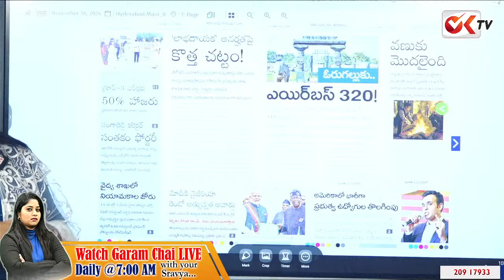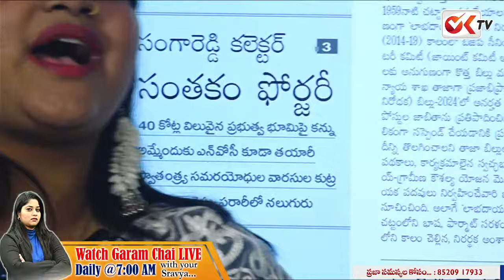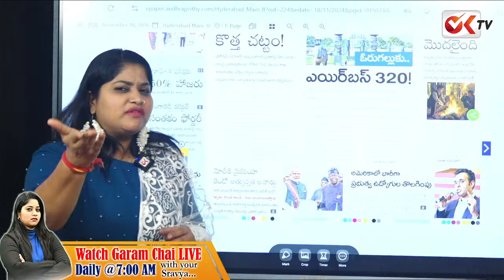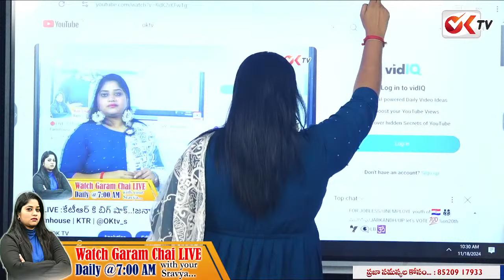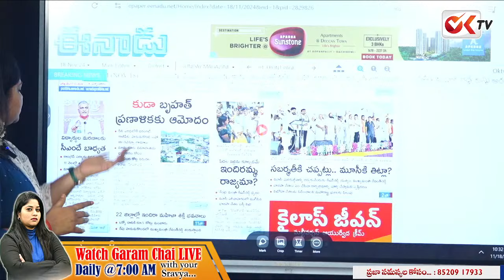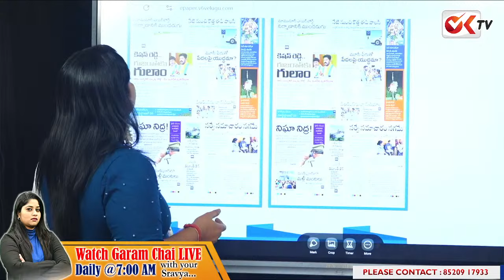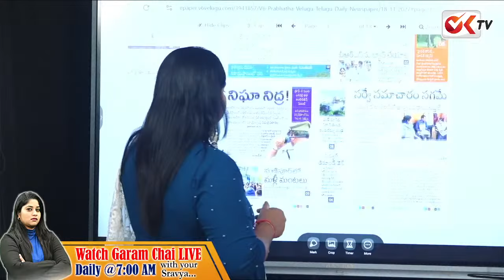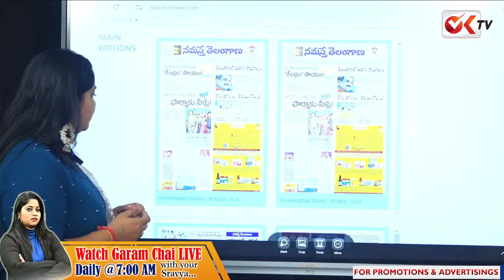బండి సంజయ్ కి సవాల్ దమ్ముంటే నవీన్ మిట్టల్ ని అరెస్ట్ చెయ్ ఇంకొకడు గజగజ వణకాలి..Bandi Sanjai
బండి సంజయ్ కి సవాల్  దమ్ముంటే నవీన్ మిట్టల్ ని అరెస్ట్ చెయ్  ఇంకొకడు గజగజ వణకాలి..Bandi Sanjai  @OKtv_s